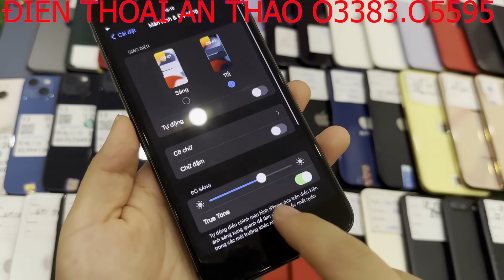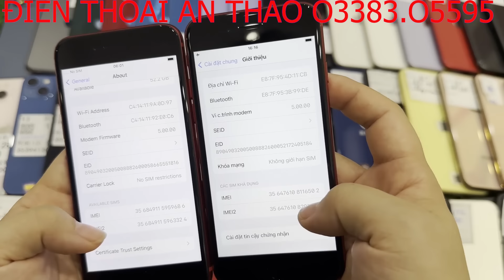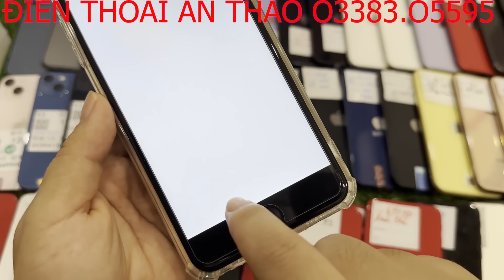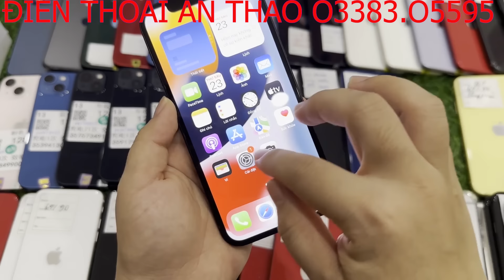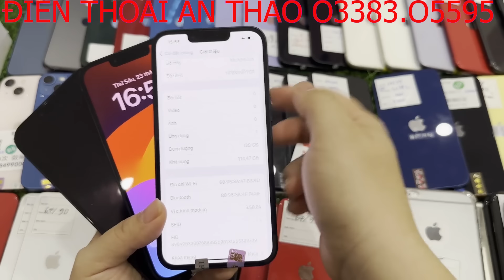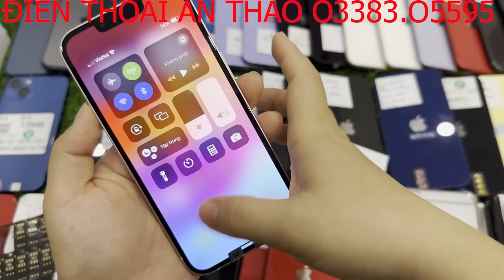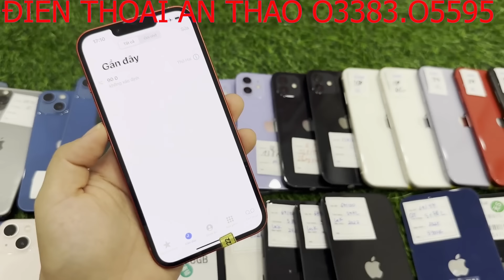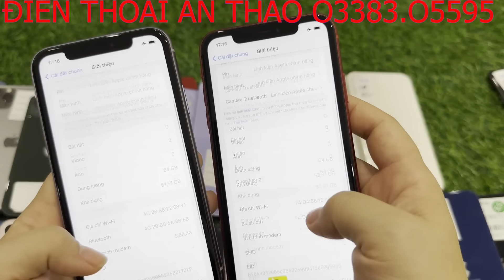23/8- Hàng mới về: 11-12-13 Pin zin 100 sạc ít còn BH Apple 2025/ Thanh lý: 6sPL,7PL,8PLus !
ĐT An Thảo chuyên iphone cũ chính hãng Apple giá rẻ giá sinh viên, cam kết máy nguyên zin chưa qua sửa chữa, tình trạng máy sẽ nói cụ thể trên video, đủ các mã hàng từ iphone 5se  đến 12 pro max.

Hình thức mua và bán hàng: Mọi người cọc trước giúp e từ 100k-300k tùy giá trị máy ( tiền cọc trừ vào tiền máy ) , số tiền còn lại Nhận hàng kiểm tra máy 5-10' rồi thanh toán tiền cho shiper

Phụ kiện đi kèm: sạc cáp ,cường lực, ốp lưng và que chọc sim, thẻ bảo hành

- IP 7 Plus lock  128gb đẹp pin 9x 2100k

- ip 7 plus quốc tế 128gb  zin phẩy nhẹ 2500k

- SE 2020 quốc tế 64gb zin  đẹp 99 2800k

- ip 8 plus quốc tế 64gb zin đẹp  3000k, 256gb zin phẩy 3300k

- XS quốc tế 64gb zin phẩy đẹp đen 4100k, gold 4300k

- 11 quốc tế 64gb zin phẩy đẹp pin cao 5800k, pin 8x 5600k

- 11 quốc tế 64gb mdm zinall pin cao sạc ít 4900k

- 12 lock 64gb mdm zinall pin 100 sạc ít 5000k

- 12 quốc tế 128gb zin phẩy đẹp 98% 7700k

- 12 pro max quốc tế 256GB zin đẹp 98% 12000k

- 13 lock 128gb zin đẹp 99-keng pin 100 sạc ít còn bh apple 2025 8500k

- 13 quốc tế 128gb zinall đẹp 98,5% 10200k

- Tai nghe pro 2 rép 1-1 new seal 250k ( chưa bao gồm ship )

- sạc nhanh 20w 100k/ 1 bộ ( chưa bao gồm ship )

- Combo sạc nhanh + tai nghe 350k ( bao ship )

Tất cả các máy thanh lý mọi người xem giá trên video ạ. Thanks all ^^

Nhóm Cộng đồng iphone lock cho ace và bạn bè tham khảo giá máy và cách ghép sim ạ